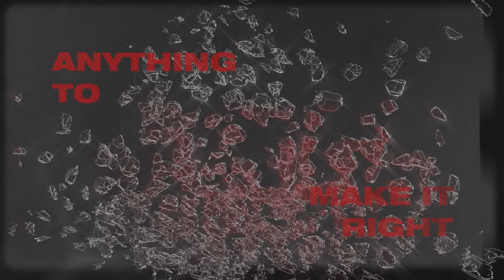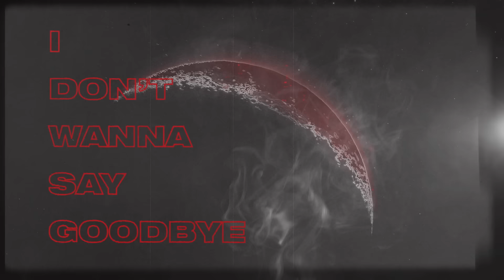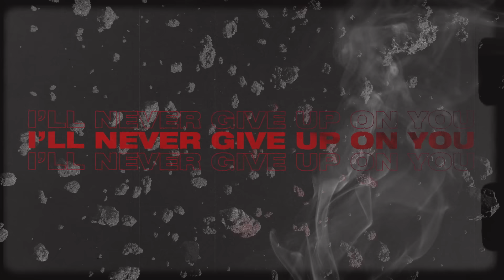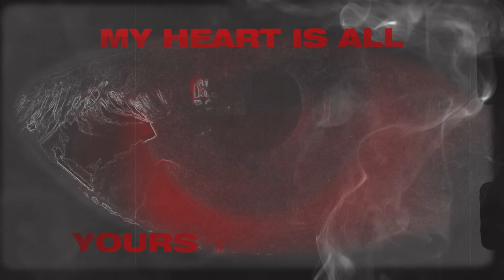Ryan Shepherd feat. Georgi Kay - Never Give Up On You (Official Lyric Video)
Discover 'Ryan Shepherd feat. Georgi Kay - Never Give Up On You' on your favorite streaming platform

Speaking of perseverance when love hits a roadblock, Ryan Shepherd and @georgikaymusic's ‘Never Give Up On You’ has the power to instantly hit home. Helmed by crisp, hope-laden vocals and aptly minimal beat drops, this track is the perfect blend of easy listening and early-night club potential.